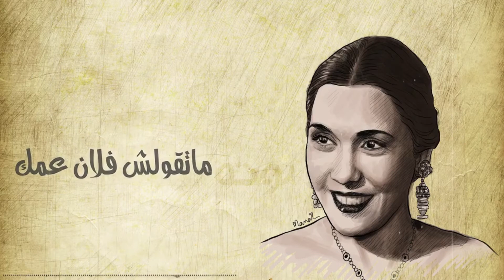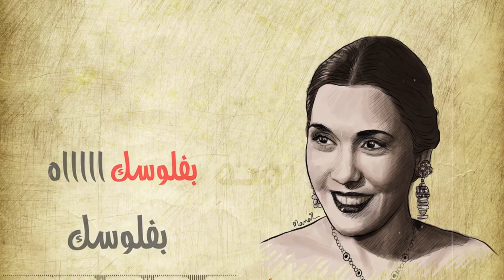تحيه كاريوكا - بفلوسك وبمالك - مشاهده ممتعه 💖💖💖